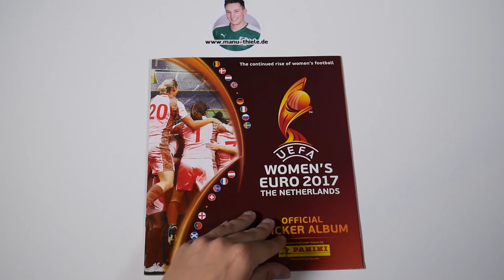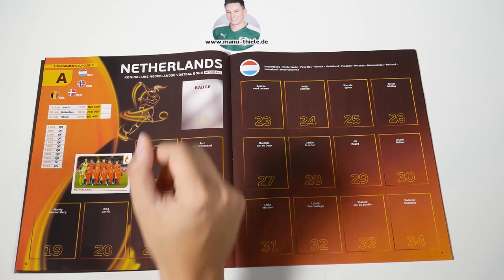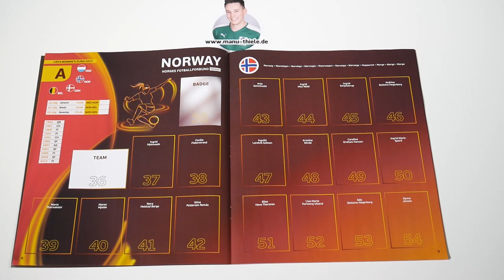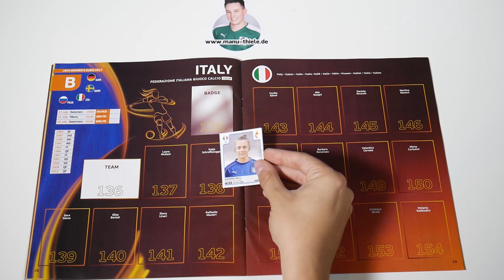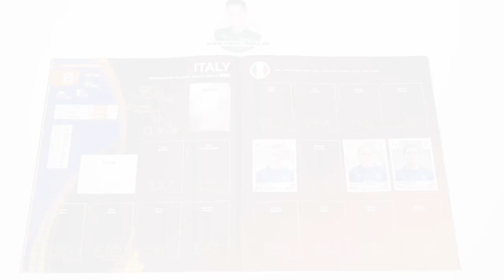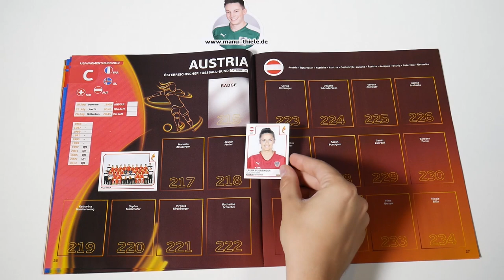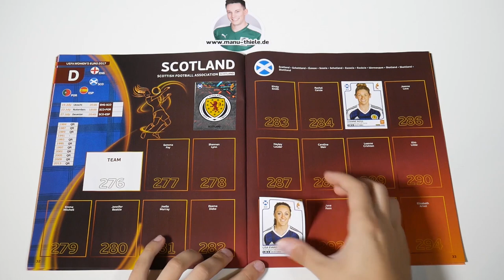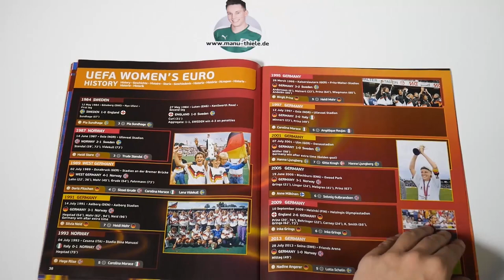Panini FRAUEN EM Sammelheft!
Heute beginnt die Frauen Europameisterschaft in der Niederlande. Zum ersten Mal gibt es zu der Frauen-EURO ein Panini-Sammelheft und ich zeige euch heute in diesem Video, wie es aussieht. Viel Spaß! - Danke an die Mitarbeiter von Panini, die mir das Material zugeschickt haben.